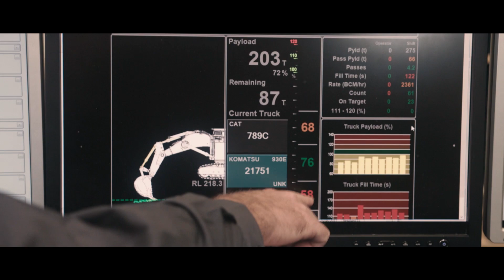CR Digital Titan Technology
CR Digital is pushing the boundaries of productivity with the Titan system. This video showcases how the mining information technology solution could benefit your mine site.

to find out more.